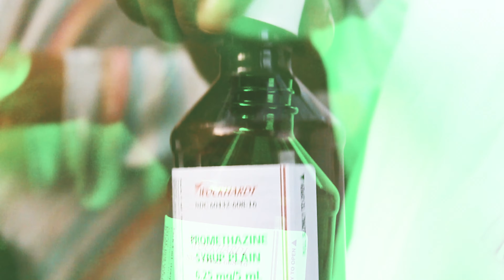Smokersquadd Kidd - INTRO (no audio preview)